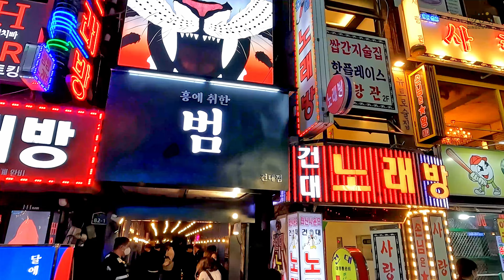Seoul Kondae Street Walk On Lively Saturday Night - Konkuk University Entrance 서울 주말 건대 밤 거리 산책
Hi all, this is KC

Kondae Street is the place where nearby university students and local youngsters to hangout, to party and to have a good time. Kondae Street is well known to Seoullites; however, a lot of foreign tourists are not aware of such bustling area which can be compared Hongdae or Gangnam. Let's check out the lively Kondae Street on Saturday night together!

안녕하세요. 여러분, KC입니다.
건대 거리는 인근 대학생들과 젊은이들이 어울리고, 파티하고, 즐거운 시간을 보내는 곳으로 서울 사람들에게 잘 알려져 있습니다. 그러나 많은 외국인 관광객들은 홍대나 강남에 비견될 만큼 북적이는 이곳을 모릅니다. 토요일 밤의 활기찬 건대 거리를 함께 둘러보실까요.

みなさん、こんにちは。KCです。
コンデ通りは、近くの大学生や地元の若者たちがたむろしたり、パーティーをしたり、楽しい時間を過ごしたりする場所です。 コンダエ通りはソウルライトによく知られています。 しかし、多くの外国人観光客は、弘大や江南と比較できるようなにぎやかなエリアに気づいていません。 土曜の夜、賑やかなコンデ通りを一緒にチェックしよう！

🌡️Temperature: 22℃ / 71℉
☀️Weather: Sunny

Filming Equipment:
Camera:
Gopro Hero 10 / Gopro Hero 9
Gopro 10 accessories
Gopro 10 / Gopro 9 Batteries

Gimbal:
Zhiyun M2
Feiyu Tech G6